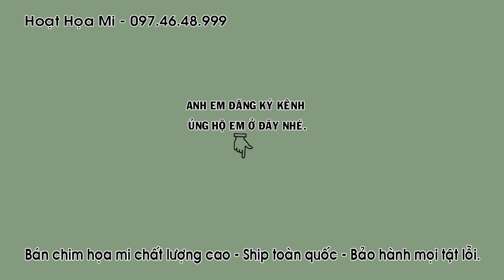HM 1303 | SIÊU MẪU BỘ TO CHUẨN NGŨ TRƯỜNG ĐT 0974648999 - ĐÃ BÁN